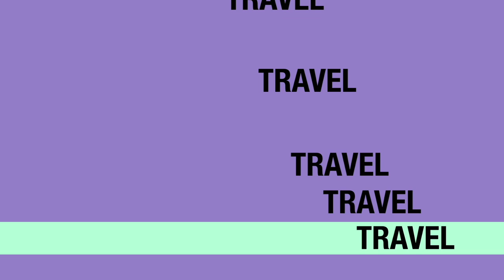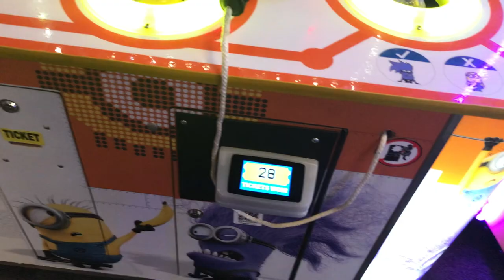Great Wolf Lodge 2023 Full Tour, Concord/Charlotte, North Carolina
Welcome to the Great Wolf Lodge Concord North Carolina Vlog!

In this video, we will take you on a virtual tour of one of the most exciting family vacation destinations in the United States. Great Wolf Lodge is a unique indoor water park resort that offers endless fun and entertainment for kids and adults alike.

From thrilling water slides and lazy rivers to arcade games and interactive experiences, Great Wolf Lodge has something for everyone.

We will show you the different attractions and activities available at the resort, as well as provide tips and insights to help you make the most out of your stay.

So sit back, relax, and get ready for an adventure-packed vlog as we explore Great Wolf Lodge Concord North Carolina!